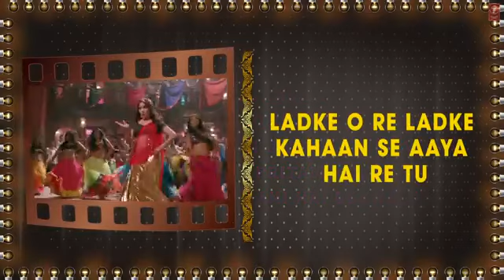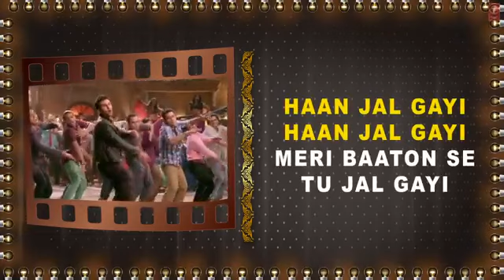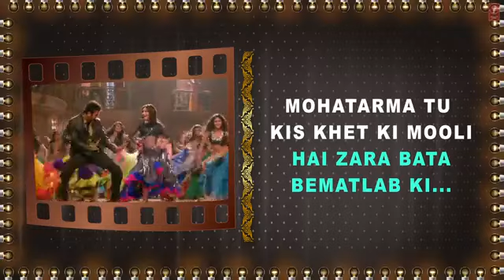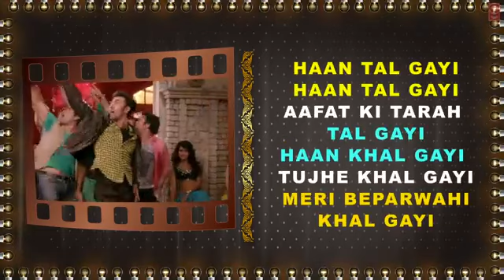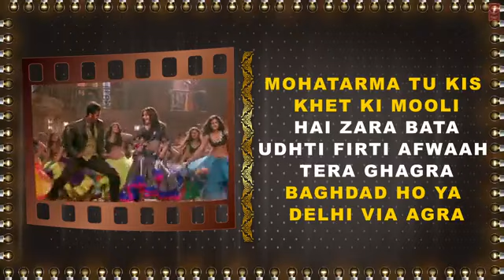Ghagra Yeh Jawaani Hai Deewani Full Song with Lyrics Madhuri Dixit, Ranbir Kapoor